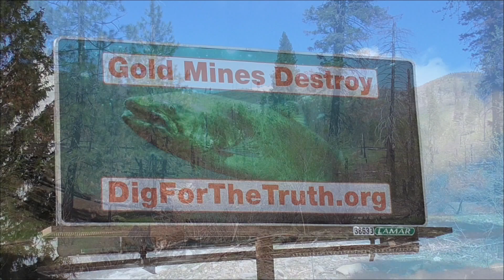HUMMINGBIRD NESTING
New Babies Coming to The Homestead Soon.

Also Make sure You Get Your Post Card in For The Drawing for a Custom Idaho Hillbilly Whittler Knife.
                    Council, Idaho
                                    83612